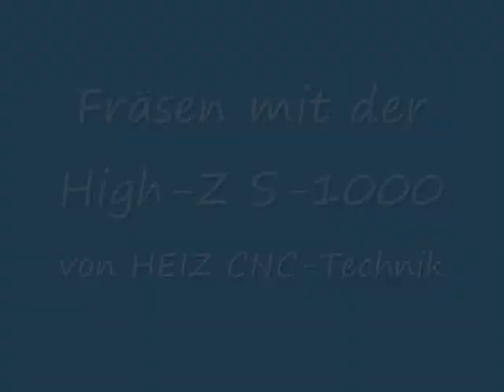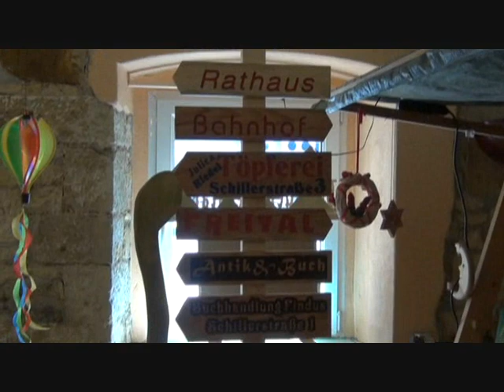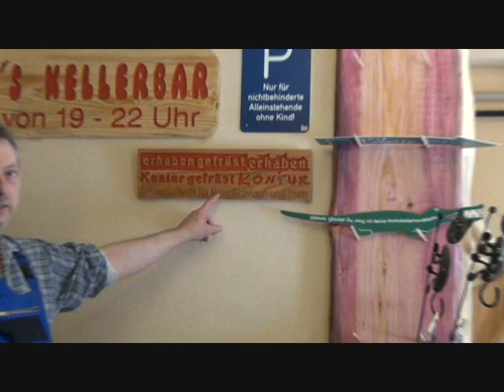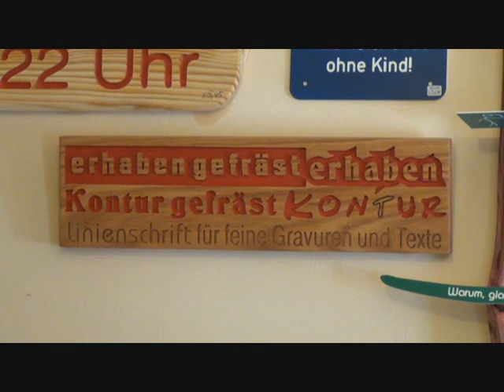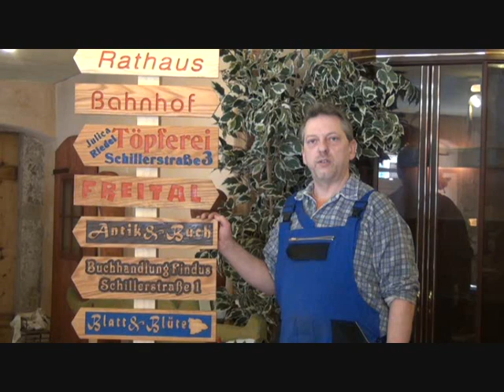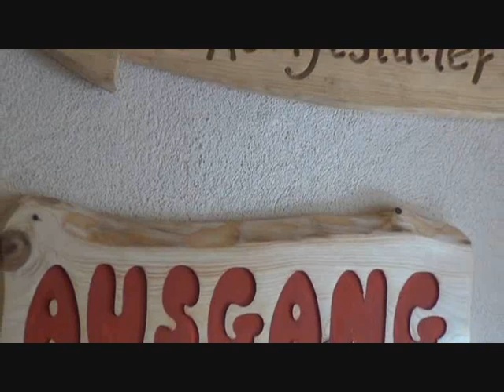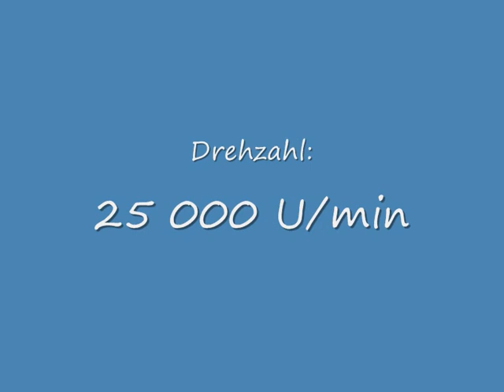CNC-Fräse Fräsmaschine Graviermaschine Router High-Z CNC-STEP forest&art graviertes Türschild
forest&art Holzgestaltung Andreas Dittrich

Unser zweites Video zeigt den Entstehungsweg eines kleinen hölzernen Türschildes vom massiven Baumstamm zum gravierten Schild. Es sind verschiedene Holzverarbeitungsmaschinen zu sehen mit besonderem Augenmerk auf die High-Z S-1000 Fräse.

- 0,7 mm Gravurstichel
- 5 mm/s Vorschub, 25 000 U/min Drehtzahl, 1 - 1,5 mm Tiefe

CNC-Fräse Fräsmaschine Graviermaschine Router High-Z CNC-STEP cnc engraver engraving machine end mill speed carving